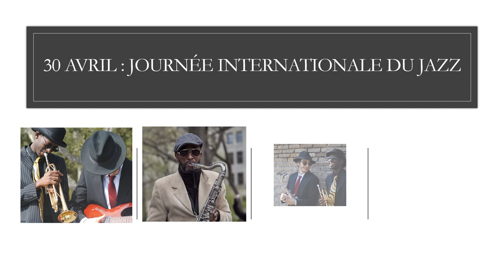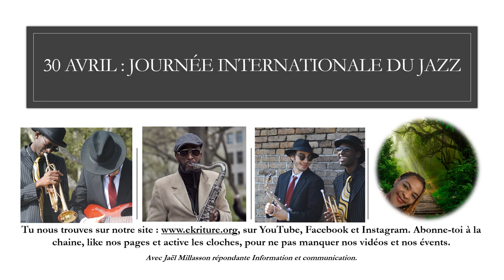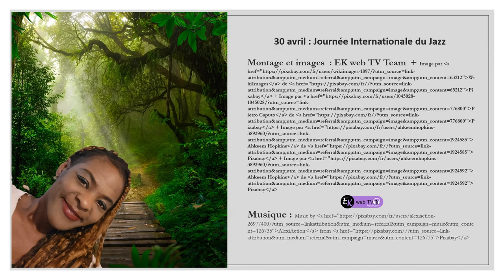Jazz et jazzy !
En ce dimanche, le 4ème JM du 30.04, c'est un style musical particulier ! Le Jazz ! Connais-tu l'histoire du Jazz ? C'est l'occasion de se renseigner. Histoire de maintenir une belle culture générale !